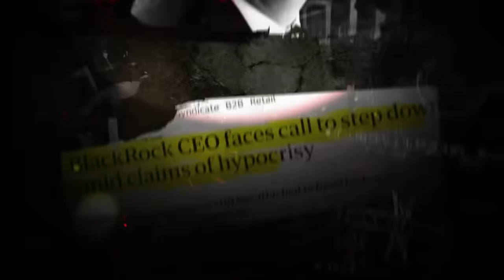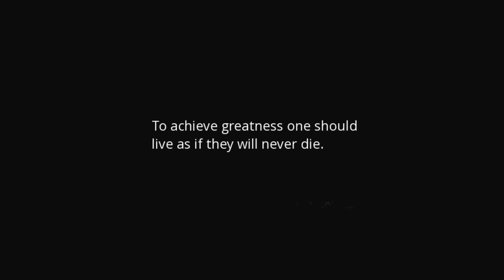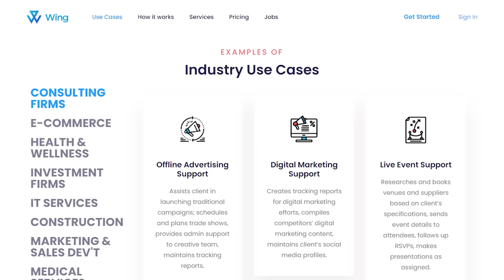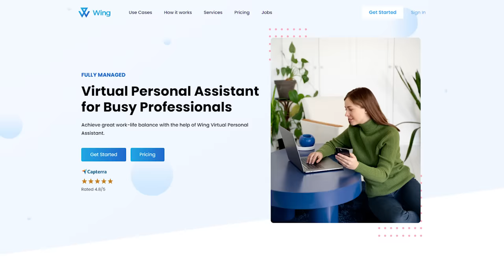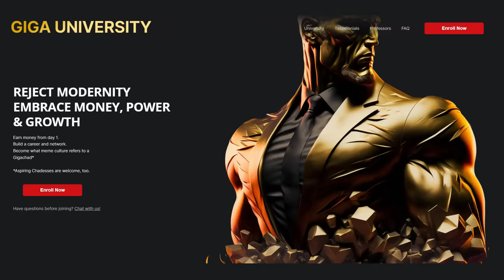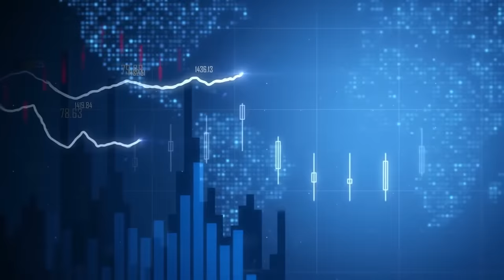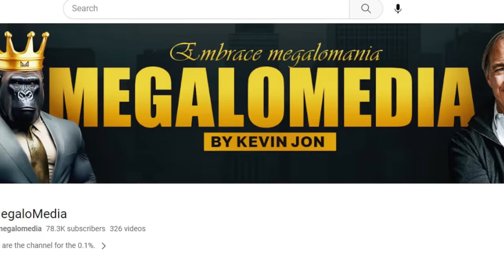The Man Who Owns America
Save time and money with your own personal virtual assistant from Wing. The best source to get the manpower you need, at affordable prices.

It seems like the wider world is beginning to wake up to Larry Fink and his claim to infamy...
BlackRock.
A gargantuan company, the size of a nation - yet accountable to none.
The Crisis of Credit Visualized - HD

Chapter overview:
0:00 Larry Fink - BlackRock CEO | The Man Who Owns America
1:28 The Place Where Legends are Born
4:25 Becoming the Leper of Wall Street
6:53 Learning from Failure - Stephen Schwarzman
8:56 The Rise of BlackRock - IPO & Shopping Spree
10:09 Mortgage Backed Securities and 2008 Financial Crash
13:23 BlackRock - Good or Evil?